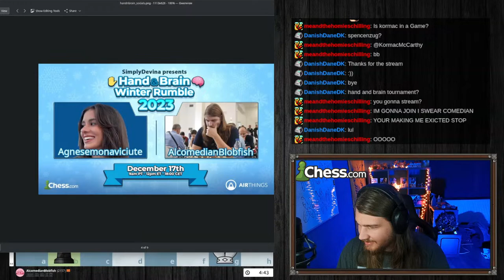FIGHT ME!!! 2100 Plays Viewer Games with Analysis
Playing viewers and trying to figure out what the heck positional chess is while maybe helping beginners understand the sheer vital importance of endgames